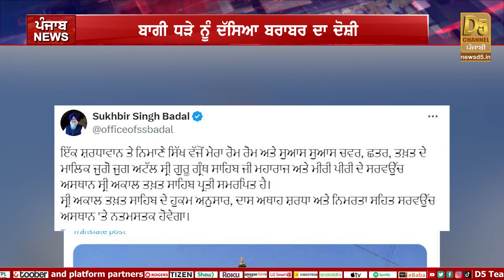Punjab Bulletin : AAP ਨੇ Congress ਨਾਲ ਤੋੜਿਆ ਗਠਜੋੜ! Farmers ਦੀ Congress leader ਨਾਲ ਮੁਲਾਕਾਤ | D5 News